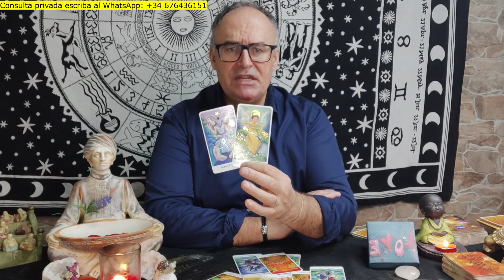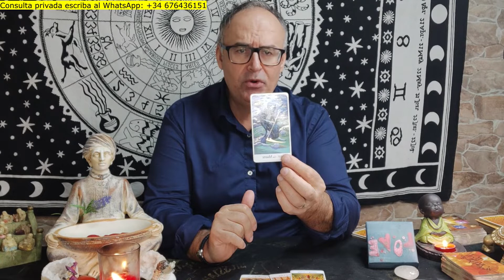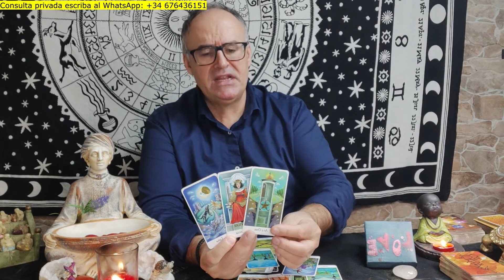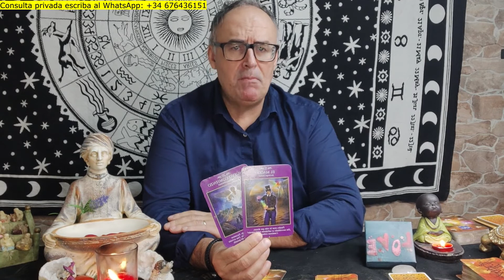Lo que les viene a nivel general y va a suceder en la semana del 24 de Octubre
👉👉👉PARA LECTURAS PRIVADAS LOS TELEFÓNOS SON:
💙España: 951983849